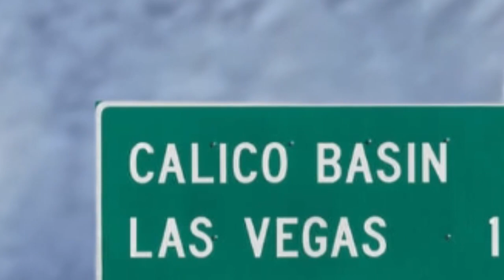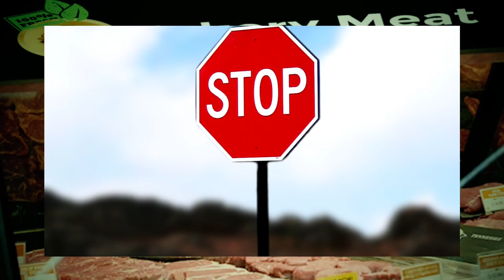COUNTRY JAKESAN | Official Music Video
Special thanks to my friend Sebastian Zuniga for putting this video together. It took him the better part of this last year to finish, and the hard work shows through the final product.